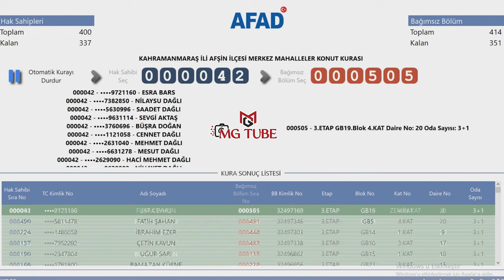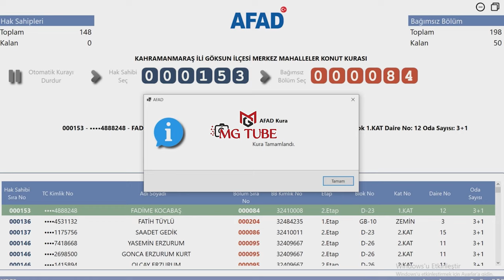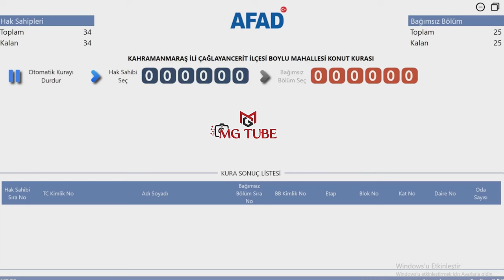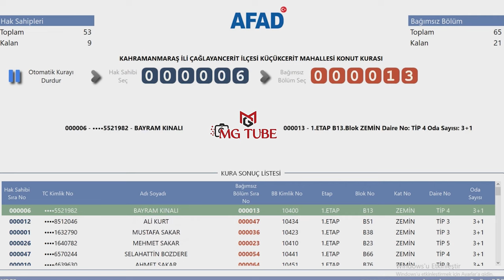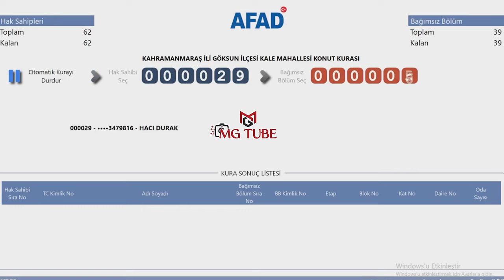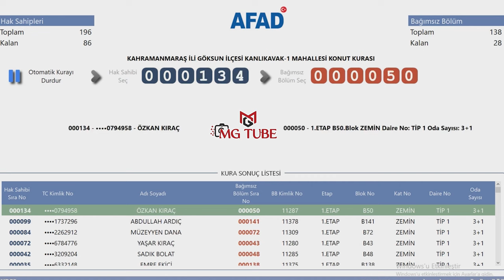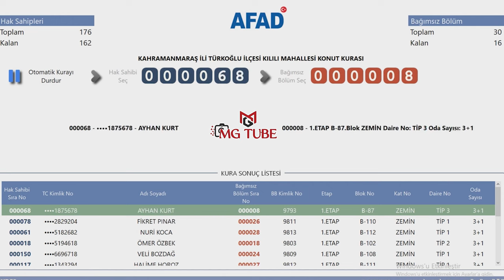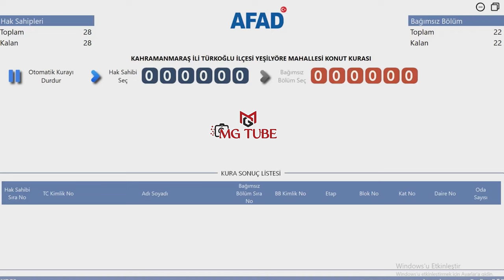Kahramanmaraş İl ve İlçeleri Deprem Konutları Kura Çekimi Sonuçları/AFAD Hak Sahipleri Kura Çekimi 3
Kahramanmaraş'ta 1.482 kişiye çıkan deprem konutları kura çekiminin sonuçlarıdır. AFAD tarafından yapılan 12 Eylül 2024 tarihli çekiliştir. Bu kurada adı çıkmayan hak sahipleri, ilerleyen günlerde yapılacak kuralar için beklemede ve takipte kalabilirler.

2023 Kahramanmaraş depremleri, 6 Şubat depremleri ya da 2023 Türkiye-Suriye depremleri, 6 Şubat 2023'te dokuz saat arayla meydana gelen, merkez üsleri sırasıyla Kahramanmaraş'ın Pazarcık ve Elbistan ilçeleri olan, 7,8 Mw  ve 7,5 Mw  büyüklüklerindeki iki deprem. Mercalli şiddet ölçeğine göre sarsıntıların şiddeti, ölçeğin en yüksek değeri olan XII (Afetsel) olarak saptandı. Depremler sonucunda Türkiye'de resmî rakamlara göre en az 53 bin 537, Suriye'de ise en az 8 bin 476 kişi öldü ve toplam 122 binden fazla kişi ise yaralandı. Depremlerin ardından büyüklüğü 6,7 Mw 'e kadar varan 45 binden fazla artçı sarsıntı gerçekleşti.

2023 Meclis Deprem Araştırma Komisyonu'nun raporuna göre depremlerin toplam maliyeti Türkiye'de 148.8 milyar Dolar oldu. Türkiye'nin 2023 gayrisafi yurt içi hasılasının %9'una denk gelen maddi zarar, 1999 Marmara depreminin yol açtığı maddi kaybın yaklaşık 6 katından fazla oldu. Dünya Bankası, depremlerin Suriye'ye doğrudan maliyetinin ise toplamda 5,1 milyar $ olduğunu duyurdu. İki ülkede toplam 153.9 milyar $ maddi zarara yol açan depremler, dünyada en çok maddi zarara sebep olan üçüncü deprem oldu.